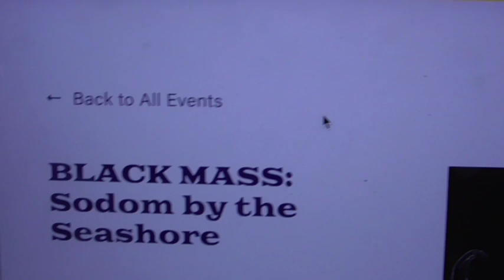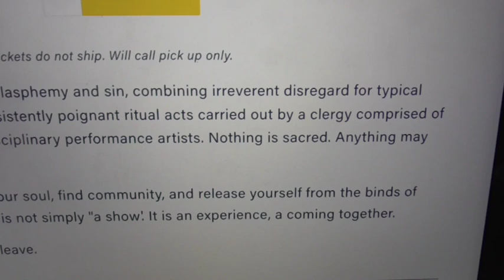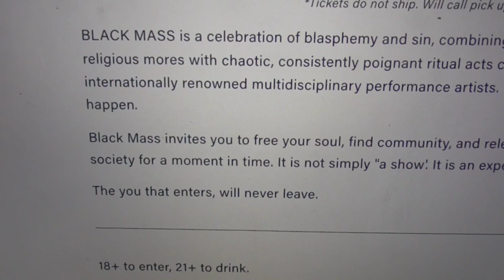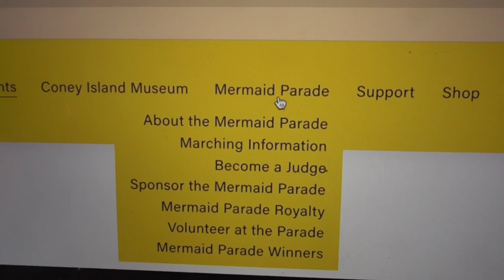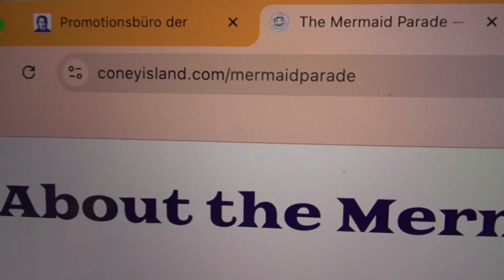So Dumb by the Sea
Coming to the world stage, more abominations taking place in the public square, blaspheming the Holy One of Israel. Tempting Him who will not be tempted.

The unholy "See" - the all "seeing" eye of whore - us.

The beast from the "see", who will manifest soon. Rev 9.11